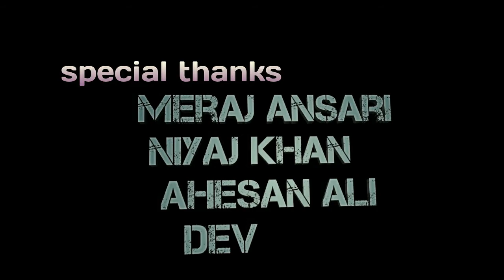JAUNPUR CITY | ACTION FIGHT TRIAL | Fight Rehearsal | IMRAN BELAL | RRR MOVI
Whø Never Mäde a MistakË,
He NeveR LêarneD AnythinG Nëw
JAUNPUR ACTION VIDEOS